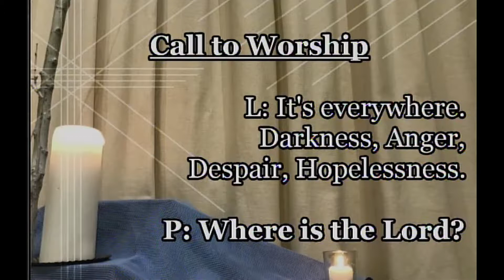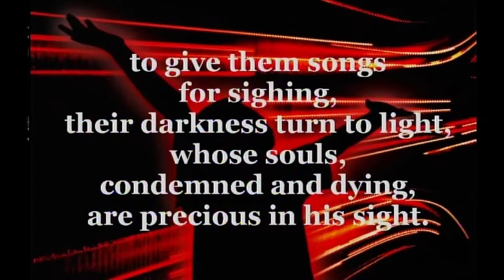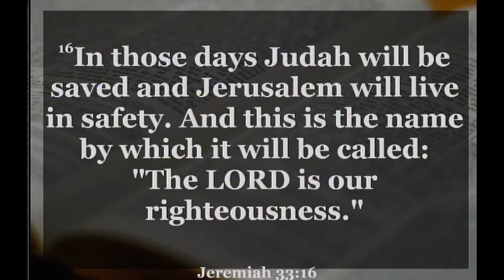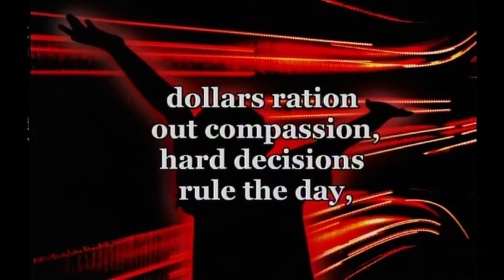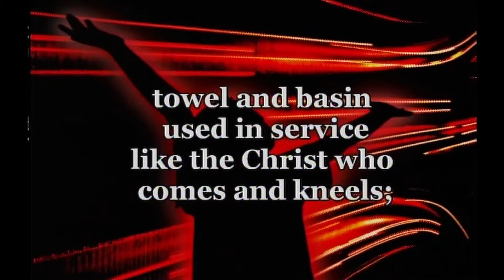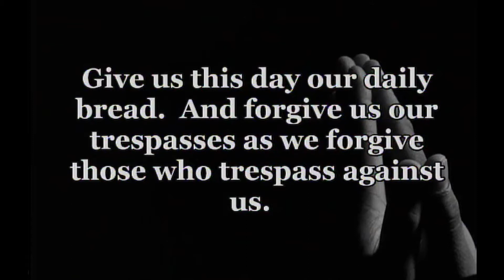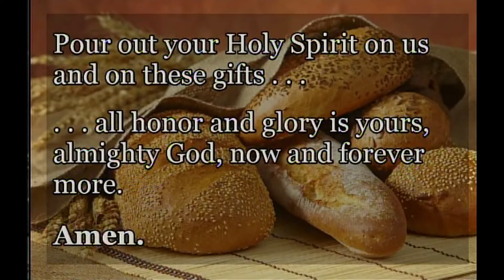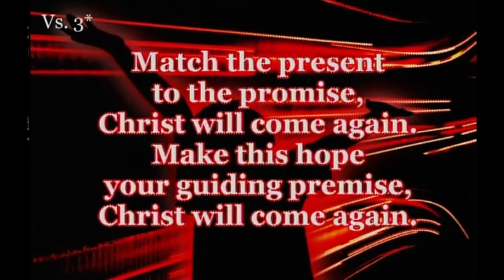GUMC 12-02-18 worship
1st Sunday of Advent; Dave's message begins at 24:20